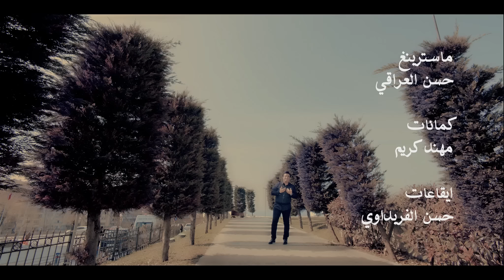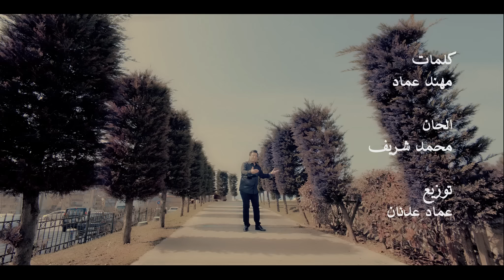علي الحبيب - ليش يا ظالم ( فيديو كليب ) | حصريا 2015 - Ali Al Habeeb - Lesh Ya Thalem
علي الحبيب - ليش يا ظالم | 2015
Ali Al Habib - lesh Ya Zalem  | 2015

كلمات : مهند عماد
الحان : محمد شريف
توزيع : عمار عدنان
ماستيرنغ : حسن العراقي
كمانات : مهند كريم
ايقاعات : حسن الفريداوي
مدير التصوير : احمد ورد
مونتاج : حسين الكبير
اخراج احمد البيضاني

تم التسجيل في شركة همام اف ام للأنتاج والتوزيع الفني
بغداد - شارع فلسطين - ساحة بيروت
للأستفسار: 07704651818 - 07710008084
ـــــــــــــــــــ .